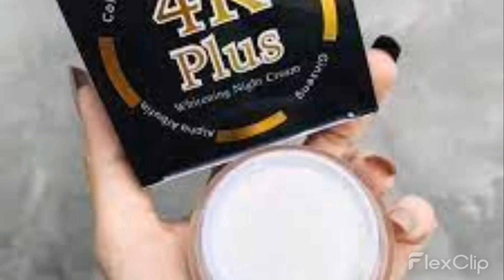4k plus whitening night cream original | 4K Plus Night Cream Thailand 1800 rs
4k plus whitening cream

"Keyword"
"5 shades lighter in one week"
"4k plus whitening night cream review Bangla"
"5 shades lighter in one week by 4k plus night cream"
"whiten skin permanently by night cream"
"collagen in the cream"
"side effects of 4k plus night cream"
"can 4k plus cream permanently whiten skin"
"how long the effect of 4k plus night cream exist"
"best whitening cream 4k plus night cream"
"can 4k plus cream whiten permanently"
"glutathione in cream to whiten skin"
"skin whitening cream side effect"